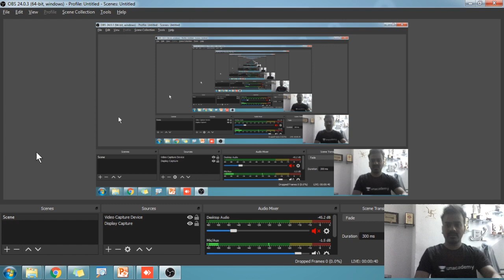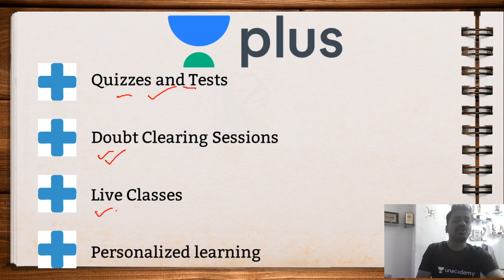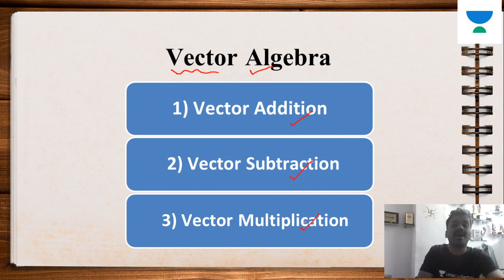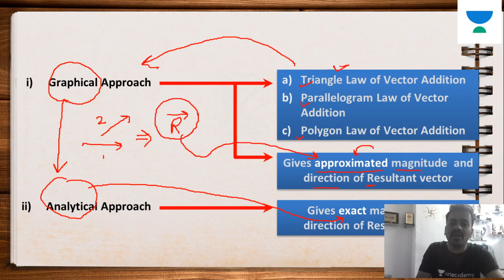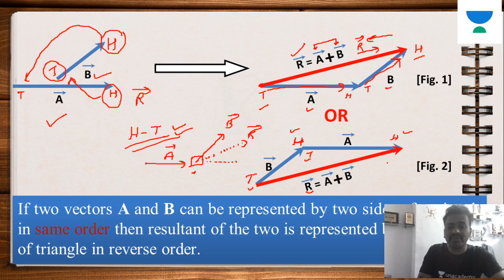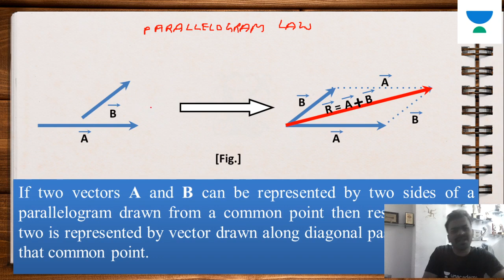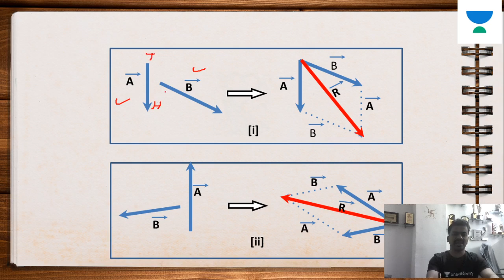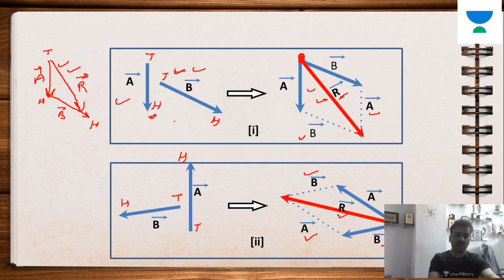L1: Laws of Vector Addition | Target NEET 2020 | J.P. Chauhan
J.P. Chauhan and other top educators are teaching live on Unacademy Plus.

This lesson starts with a discussion on Laws of Vector Addition. It is very important for Neet exam. In this lesson, J.P. Chauhan shares his various preparation strategy along with examples which will help you to crack the exam.

Unacademy Plus Subscription Benefits:

1. Learn from your favorite teacher
2. Dedicated DOUBT sessions
3. One Subscription, Unlimited Access
4. Real-time interaction with Teachers
5. You can ask doubts in a live class
6. Limited students
7. Download the videos & watch offline